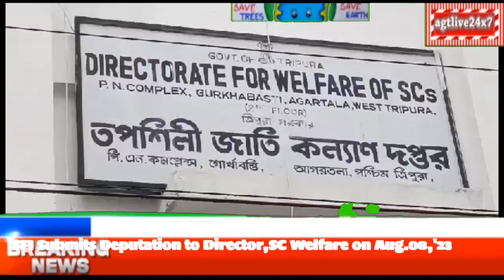SFI Submits Deputation to Director, SC Welfare Dept. on Aug.8,'23